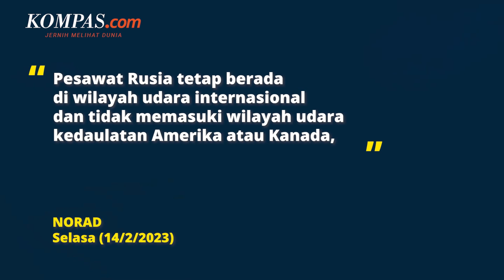Jet Tempur AS Cegat 4 Pesawat Rusia di dekat Alaska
KOMPAS.com - Dua jet tempur F-16 milik Amerika Serikat mencegat empat pesawat Rusia di dekat Alaska pada Senin (13/2/2023).

Hal tersebut disampaikan oleh Komando Pertahanan Ruang Angkasa Amerika Utara atau NORAD pada Selasa (14/2/2023).

Organisasi Amerika Serikat dan Kanada itu mengeklaim, pesawat itu terdiri dari pesawat pengebom Tu-95 dan pesawat tempur Su-35.
Lebih lanjut, NORAD mengatakan, aktivitas Rusia semacam itu telah terjadi secara teratur.

Namun, hal ini tidak dilihat sebagai sebuah ancaman ataupun dianggap sebagai aktivitas provokatif.

Penulis: Irawan Sapto Adhi
Penulis Naskah: Timothy Afryano
Narator: Timothy Afryano
Video Editor: Alfiyan Oktora Atmajaya
Produser: Rose Komala Dewi